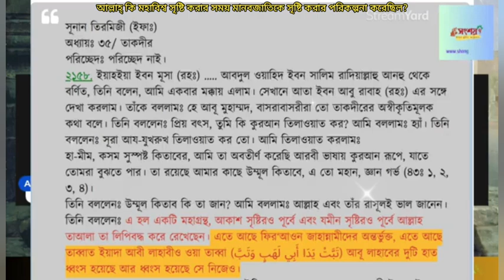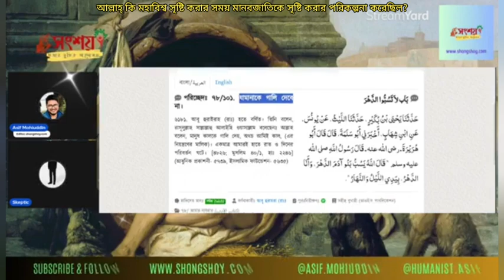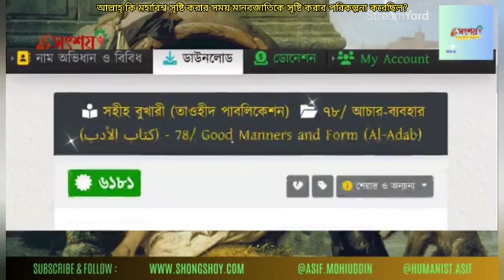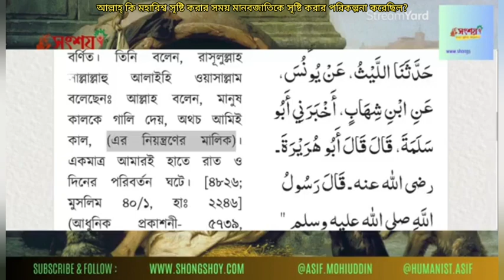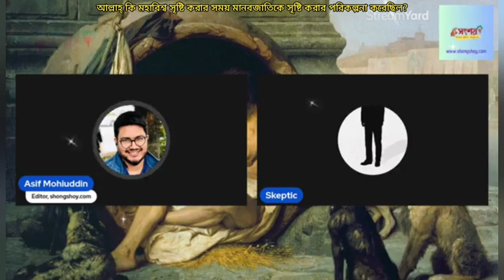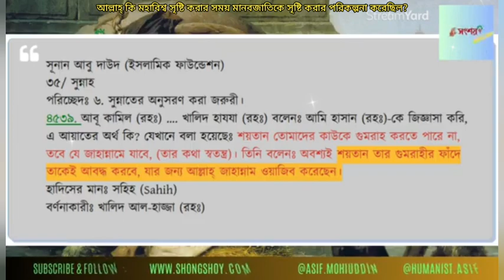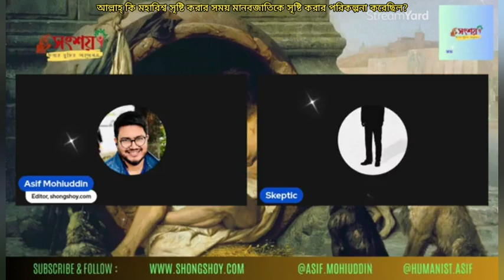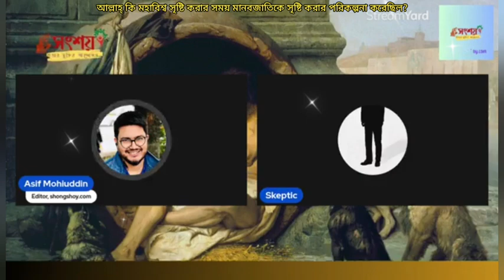আল্লাহ্ কি মহাবিশ্ব সৃষ্টি করার সময় মানবজাতিকে সৃষ্টি করার পরিকল্পনা করেছিল? 22/02/2024